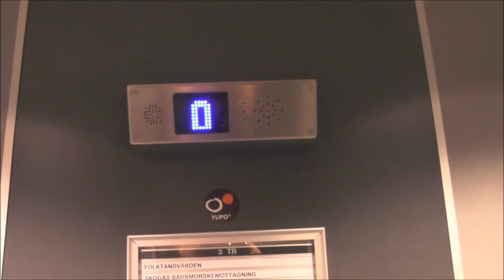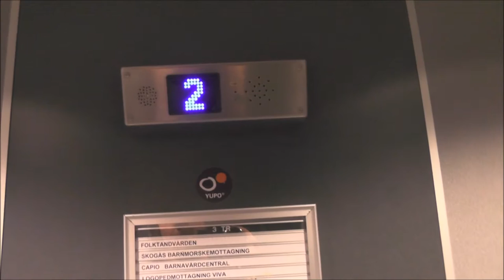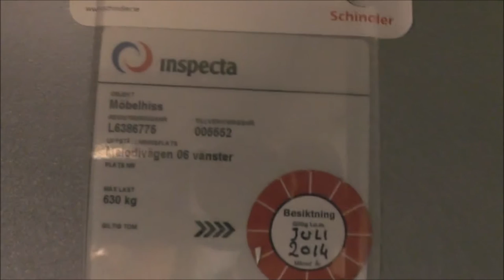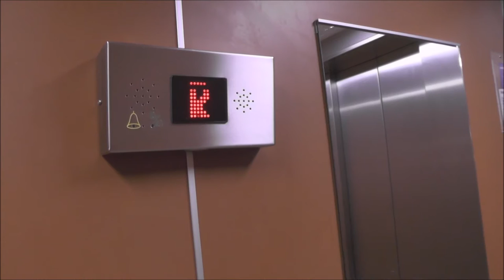3x Generic Traction Elevators @ Melodivägen 4-6, Huddinge